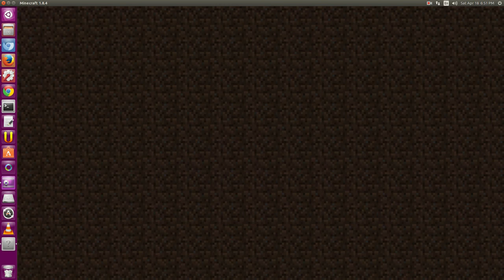Minecraft - transport ocelots to home base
Minecraft 1.8.4
We used the nether and the ability of cats to teleport to their owner to bring cats back to home base.